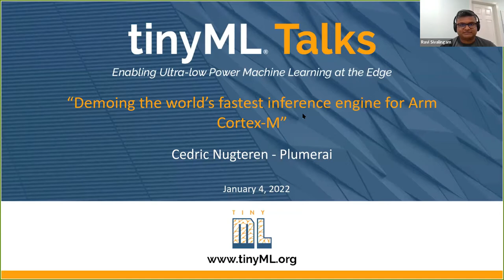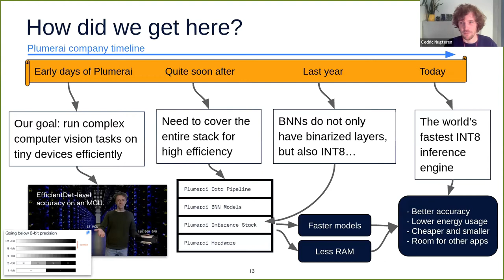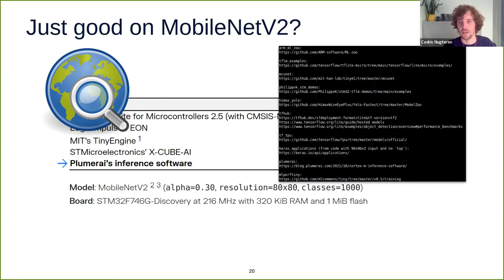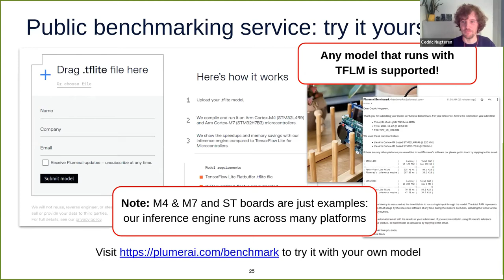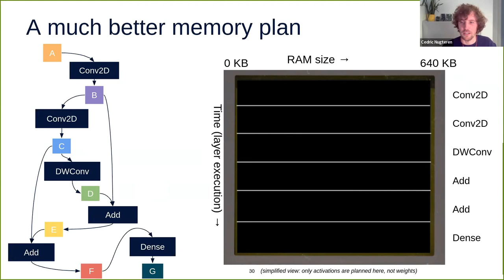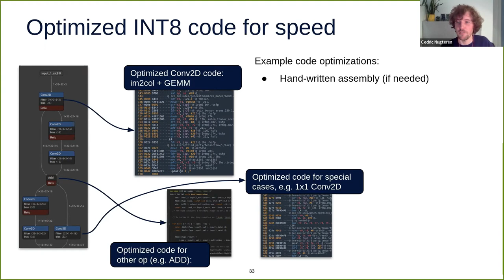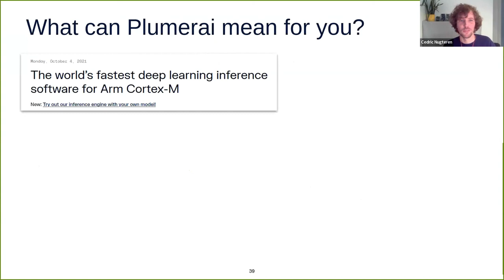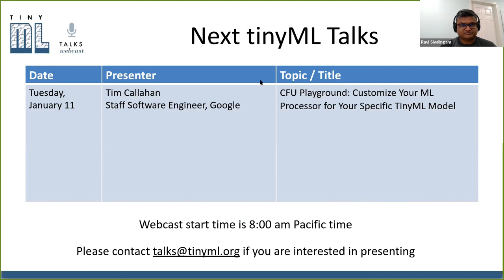tinyML Talks: Demoing the world’s fastest inference engine for Arm Cortex-M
Demoing the world’s fastest inference engine for Arm Cortex-M
Cedric Nugteren
Deep learning software engineer
Plumerai

Recently we announced Plumerai’s inference engine for 8-bit deep learning models on Arm Cortex-M microcontrollers. We showed that it is the world’s most efficient on MobileNetV2, beating TensorFlow Lite for Microcontrollers with CMSIS-NN kernels by 40% in terms of latency and 49% in terms of RAM usage with no loss in accuracy. However, that was just on a single network and it might have been cherry-picked. Therefore, we will give a live demonstration of a new service that you can use to test your own models with our inference engine. In this talk we will explain what we did to get these speedups and memory improvements and we will show benchmarks for the most important publicly available neural network models.